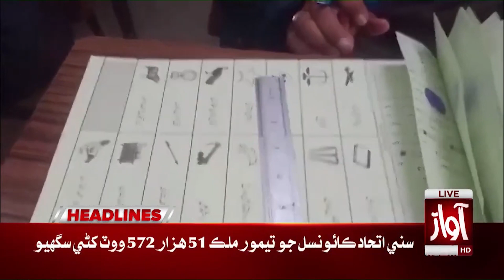Zardari And PM Expressed Concern About Ebrahim Raisi Helicopter Missing | Awaz Headlines At 09 AM